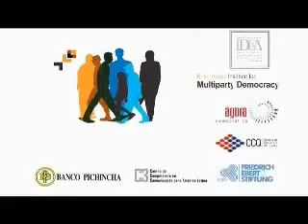Periodista argentino Jorge Lanata entrevista a Rafael Correa (8 Sep 2007 )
Jorge Lanata entrevistó al presidente Rafael Correa y discutieron sobre el tema de los medios de comunicación en Ecuador. Además, Correa mencionó los cambios producidos en el país en los últimos años. Fundamedios organizó el evento como parte de sus jornadas de reflexión sobre medios, país y Asamblea.